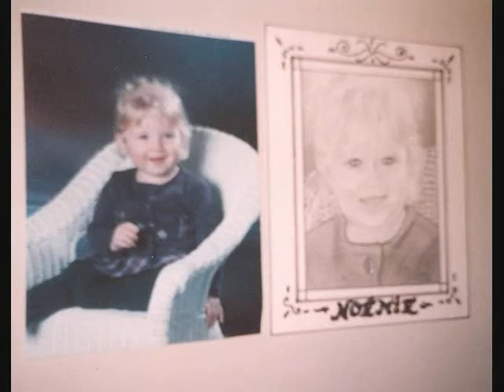DIVERSIFIÉ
diverses réalisations